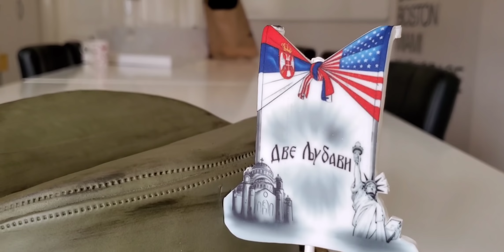Stunningly Beautiful Serb Cake to Celebrate my Citizenship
My friends,  Natasa and Darko, are in the cake- decorating business. They called me on Saturday to inform me that they had a surprise for me. check out this cake!